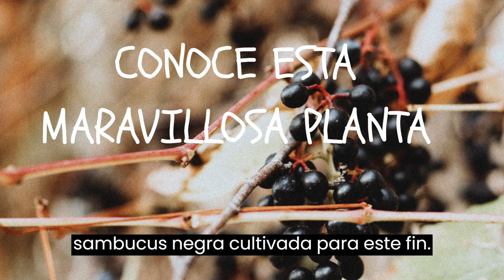🌿🌱..👌.SAUCO ! UNA PLANTA CURATIVA / MEDICINA NATURAL - PROPIEDADES Y BENEFICIOS.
El sauco tiene registrados muchos usos medicinales algunos de los cuales se incluyen para tratar la fiebre y la tos, la bronquitis, ronquera, asma, catarro o gripe y amigdalitis. Tiene aplicaciones en el tratamiento de trastornos digestivos, dolor de estómago y del hígado.

La especie Sambucus nigra ha sido utilizada con fines medicinales durante cientos de años. Contiene aceites esenciales, taninos, ácidos orgánicos, alcaloides, azúcar, abundante vitamina C, y una serie de glucósidos como la rutina y la sambunigrina. Algunos estudios preliminares han demostrado que esta especie puede tener efectos positivos en el tratamiento de la gripe, alergias y alivia el sistema respiratorio en general.

Las bayas maduras y cocinadas de la mayoría de las especies son comestibles, siendo la especie Sambucus nigra cultivada para este fin. Con ellas se hacen mermeladas, entre otras preparaciones.

La mayoría de las bayas crudas y otras partes de las plantas son venenosas,por ello el fruto siempre debe ser consumido ya maduro y cocido.Las semillas contienen glucósidos cianogénicos (generadores de cianuro) y la corteza así como las hojas y los frutos no maduros contienen el principio de la sambunigrina que, en contacto con una enzima, llamada emulsina, produce también ácido cianhídrico.